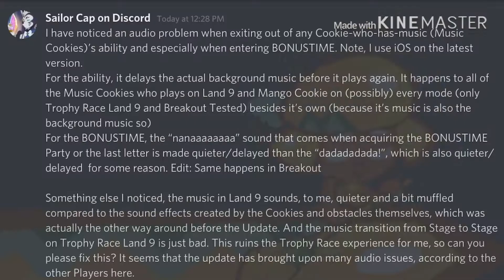Problems from the Legends of the Dragon Isles Update, Mango Cookie Included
This is not part of the Video Bakery Event
With the event was hype, but with the event also audio problems. This video will demonstrate some that I encountered, along with a long and detailed list of problems created by somebody on the Cookie Run Discord